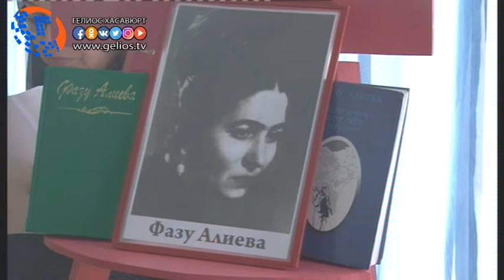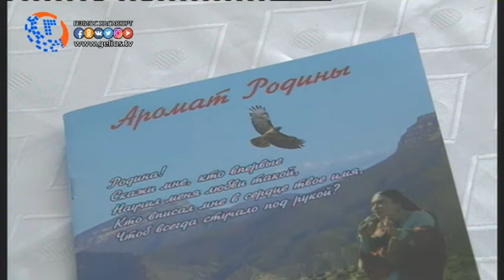"Аромат Родины" вечер посвященный творчеству Фазу Алиевой.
«Аромат Родины»  так назывался вечер, посвященный жизни и творчеству поэтессы   Фазу Алиевой, состоявшийся в средней школе №7, в рамках литературного марафона, который стартовал  в Хасавюрте 1-го февраля по инициативе руководства центральной библиотеки.  Главная цель проводимых мероприятий ознакомление подрастающего поколения с произведениями писательницы.